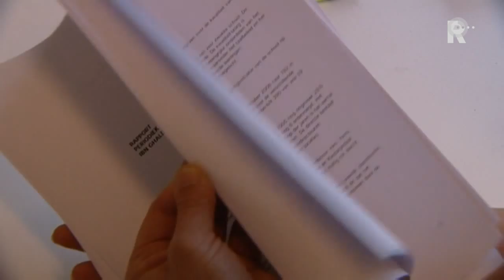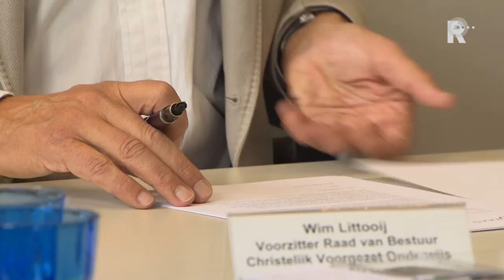'Leerlingen Ibn Ghaldoun bij elkaar houden'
De Vereniging voor Christelijk Voortgezet Onderwijs (CVO) wil spreiding van Ibn Ghaldoun-leerlingen over verschillende scholen in Rotterdam het liefst voorkomen. Daarom wordt er gekeken naar de mogelijkheid om binnen zes weken een nieuwe islamitische school op te richten.

   Lees meer: 'Leerlingen Ibn Ghaldoun bij elkaar houden'